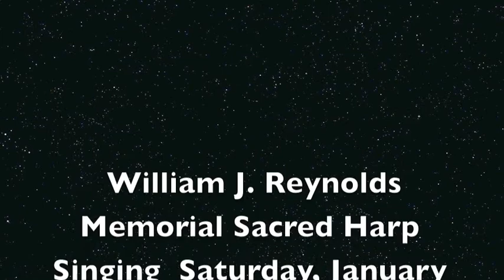Highlights of Sadie singing Hallelujah #146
Sadie got to lead at the Sacred Harp Singing this past Saturday at Southwestern Seminary in Forth Worth. It always amazes me how bold she is. This is what she wanted to do for her birthday.